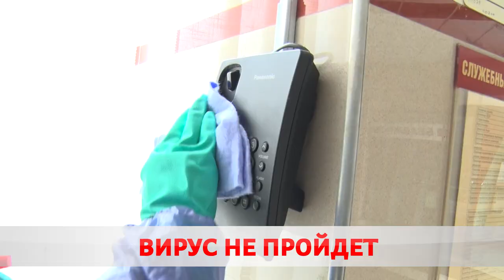БЕЛШИНА ПРОТИВ КОРОНАВИРУСА. КАК РАБОТАЮТ САНИТАРНЫЕ ДРУЖИНЫ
Антивирус. Бобруйские предприятия продолжают принимать меры по защите работников от сезонных заболеваний. Тепловизоры, дезинфекция, дистанция. В борьбе с инфекциями – уверяют врачи -  все средства хороши.